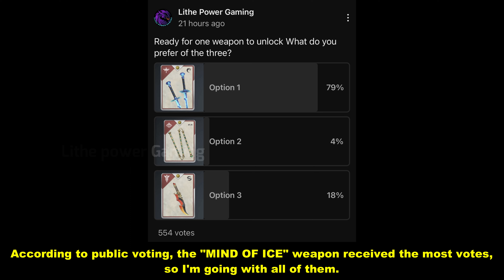Shadow Fight 3: Is it really worth it to buy booster packs?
Gaming is a hobby that many partake in. From playing with friends, to solo gaming, the thrill is undeniable. If you're looking for a good time and want to kill a little free time, there's no better place than right here on our channel.